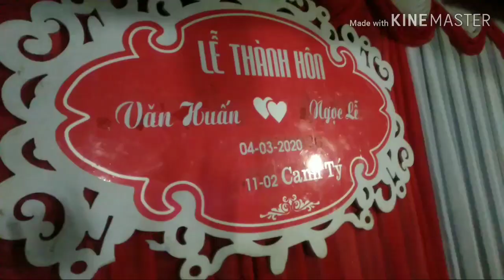Ẩm thực đám cưới dân tộc Tày vùng cao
ẩm thực dân tộc,đám cưới dân tộc Tày
Miền quê Đông Bắc là kênh thông tin giải trí văn hóa vùng miền ẩm thực nông thôn,trong video này là những món ẩm thực văn hóa dân tộc Tày, được thực hiện tại thôn bản lai xã phúc sơn huyện chiêm Hóa tỉnh Tuyên Quang, hãy cùng nhau chia sẻ những hình ảnh đẹp về văn hóa ẩm thực dân tộc Tày, ủng hộ kênh bằng cách đăng ký kênh để đón xem những video mới nhất của miền quê đông bắc